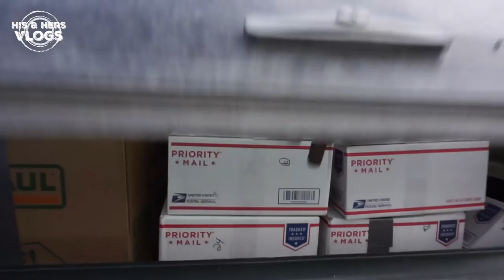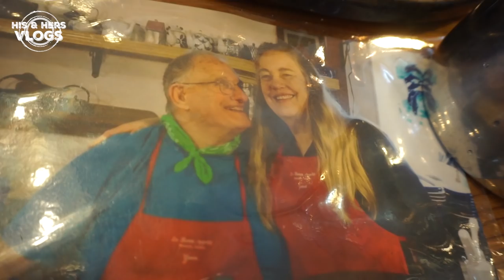THE POINT OF NO RETURN ~ Shipping packages to the new RV.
We are moving into our new RV and need to ship all of our belongings to the vehicle.